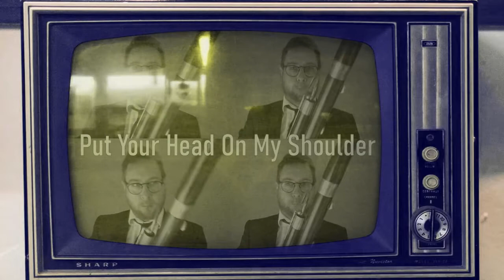Put Your Head On My Shoulder - Bassoon Quartet